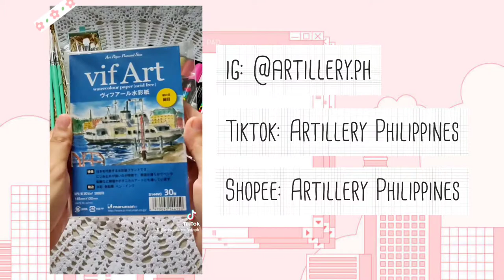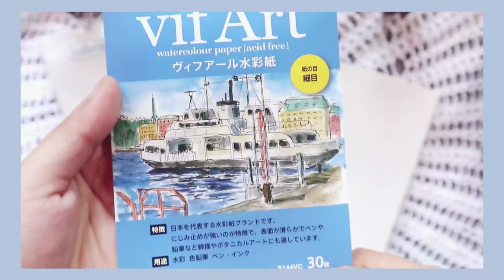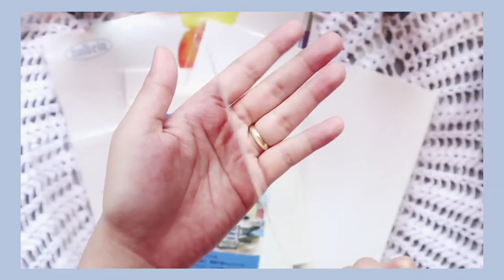𝐔𝐧𝐛𝐨𝐱𝐢𝐧𝐠 𝐚𝐧𝐝 𝐀𝐫𝐭 𝐇𝐚𝐮𝐥 | 𝐀𝐫𝐭𝐢𝐥𝐥𝐞𝐫𝐲 𝐏𝐡𝐢𝐥𝐢𝐩𝐩𝐢𝐧𝐞𝐬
Hi tohls kamusta? It's been a while since I last uploaded here. Sorry for the long hiatus. Btw here's my first upload for this year☺️✨
Follow 𝐀𝐫𝐭𝐢𝐥𝐥𝐞𝐫𝐲 𝐏𝐡𝐢𝐥𝐢𝐩𝐩𝐢𝐧𝐞𝐬 on their socmeds:🌸